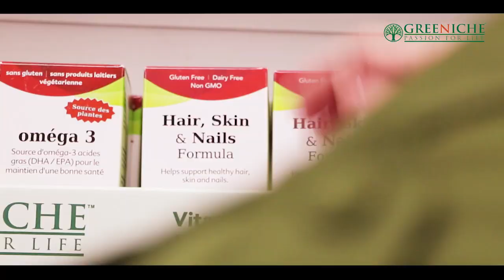Canada & International News Bulletin Hindi/Urdu - 23 December, 2019